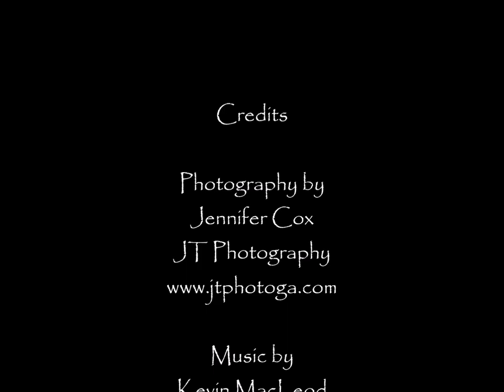Arriaga Announcement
Congratulations to Karla and Alecks! He's beautiful!